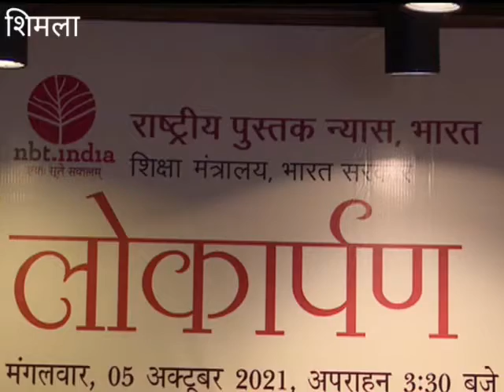Release of book Devdhara by Hon'ble Governor, HP